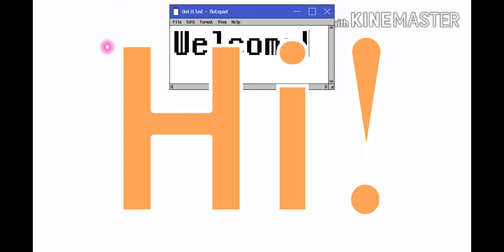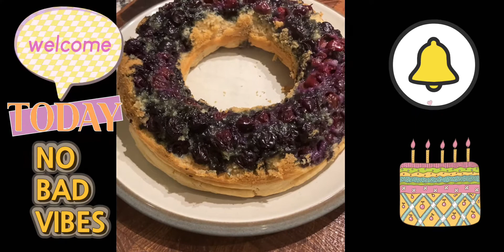10 July 2021